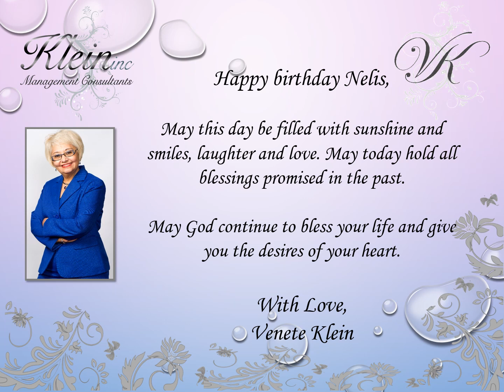Happy Birthday Nelis